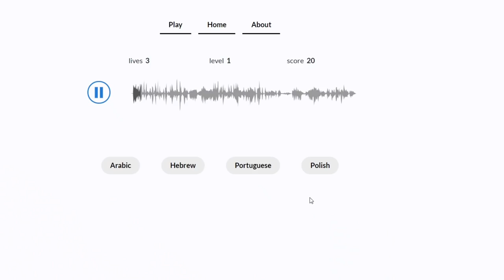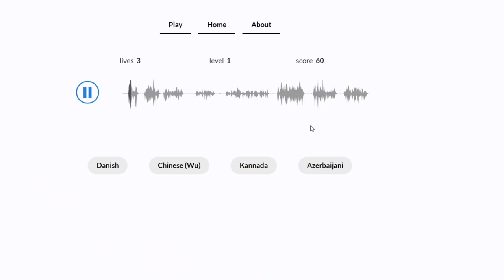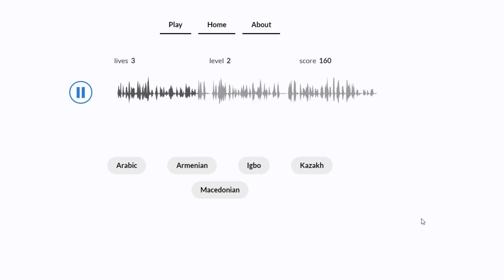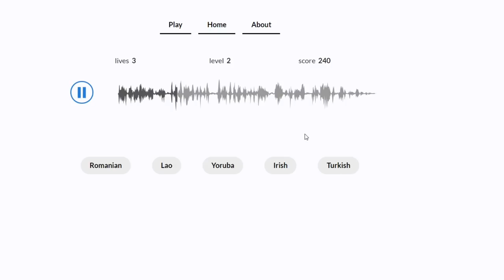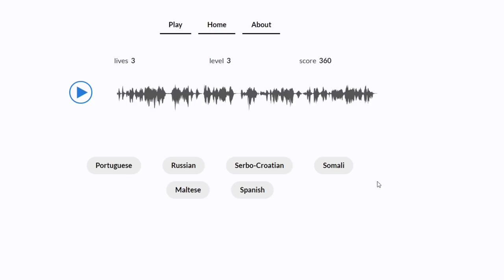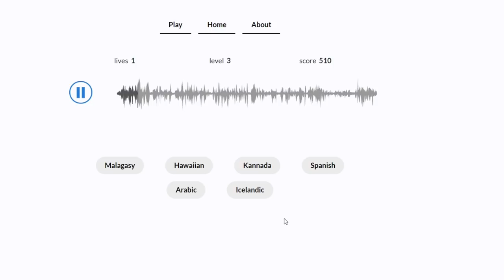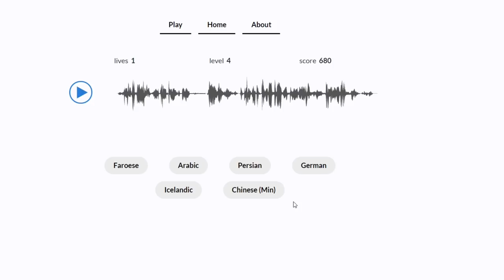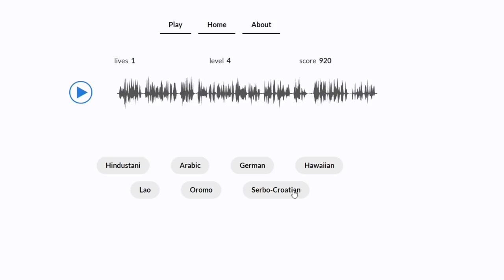Językowy challenge - jak dobry masz słuch do języków?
Cześć!
Dzisiaj mam dla Was bardzo luźny filmik - sprawdzam swój słuch językowy grając w prostą grę której głównym elementem jest zgadywanie języków z nagrań. Jak mi wyszło?
Sprawdźcie się również sami, jak wiele jesteście w stanie zgadnąć :)